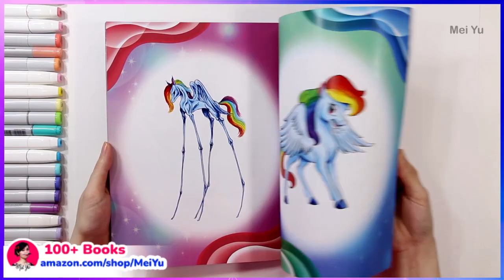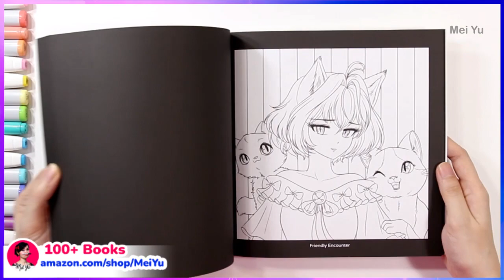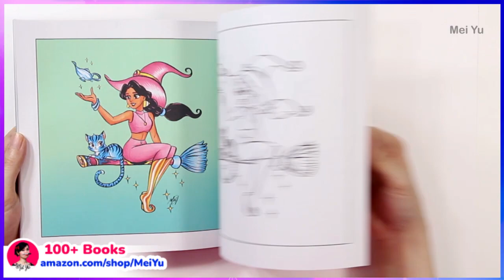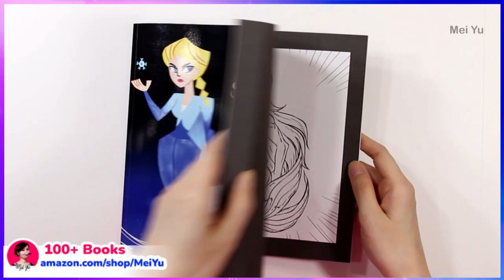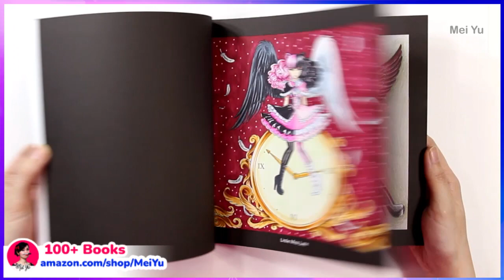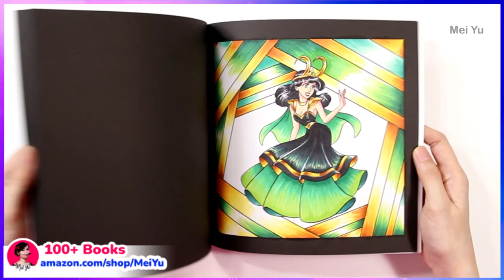Last Minute Gift Guide - 2022's Fan Favorite Books | Mei Yu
🌈  📚 🖍️   Mei Yu's Book Store 🌈  📚 🖍️
100+ Books: Own Mei Yu's Coloring Books, How to Draw Books + the art supplies she uses!

🖍️ Binge 1000+ art challenges, drawing videos, animations & comics on my channel!